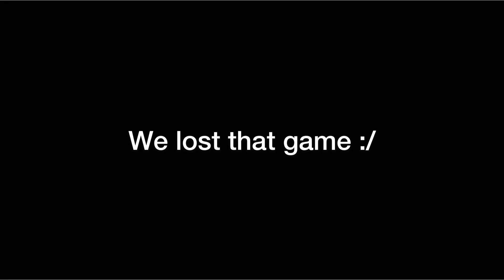“I’m gonna do what’s called a Pro Gamer Move.”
Don’t go for Trickshots. Please